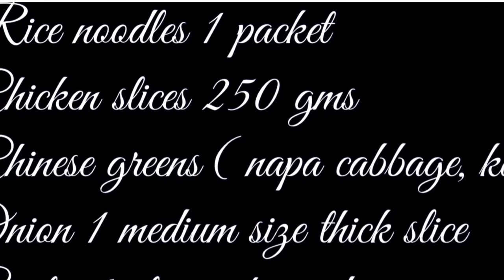Rice noodles with dark soy sauce/My own take on malaysian rice noodles/Healthy dinner recipe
Its a easy one pot dinner recipe ,liked by everyone.But don't forget the "chilli padi" that is green chilly in light  soy sauce, with this dish.It will add taste to the dish as the recipe is free of spice.
Here in Malaysia ,we get this fresh rice noodles  in the grocer.You can use store bought rice noodle as well.Follow the package direction to boil it.
I want to thank my dear Swati di who encourage me to start a Youtube channel.
She wanted this recipe as well.
Swati di this recipe for you and all .